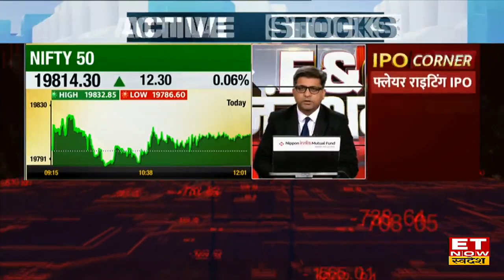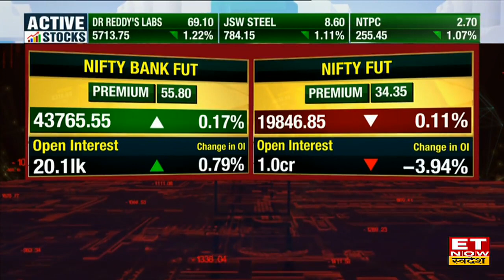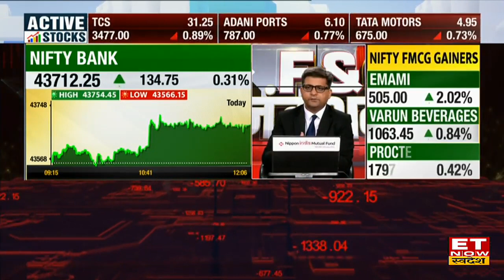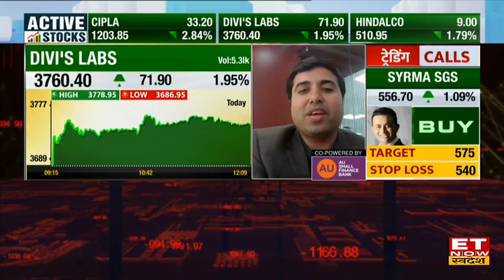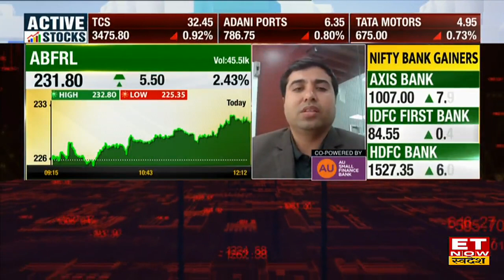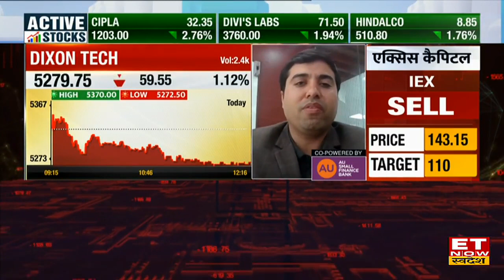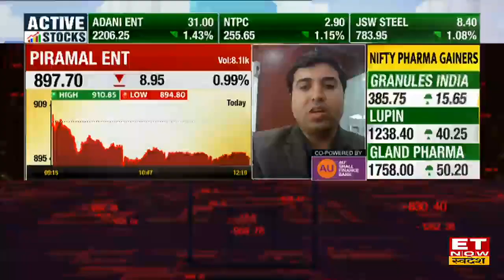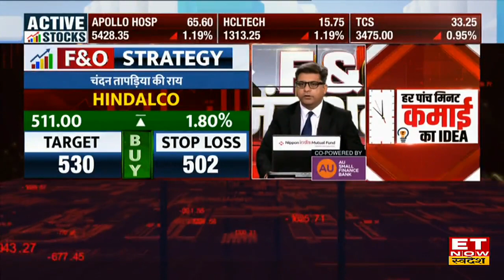F&O Junction: आज के बाजार में Chandan Taparia से जाने FNO में कमाई वाले Trade । ET Now Swadesh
जानिए बाजार पर   Chandan Taparia  की राय
Ajit Mishra से जाने FNO में कमाई वाले Trade